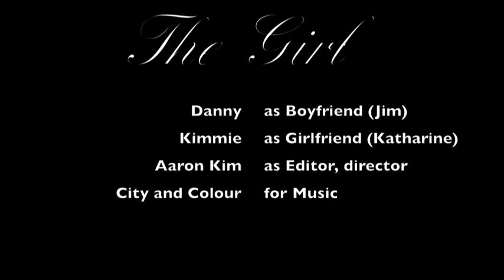"The Girl" City & Colour Cover - Music Video by Aaron Kim